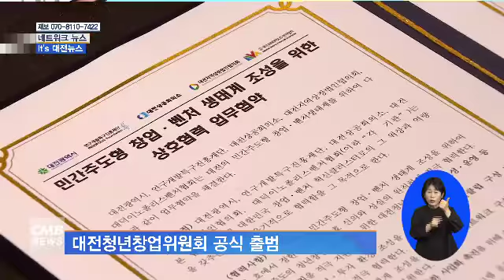[대전뉴스] 이번 주말엔... 2018 대전국제와인페어